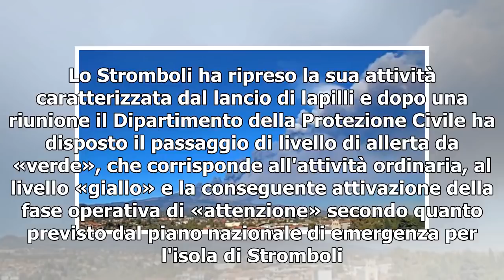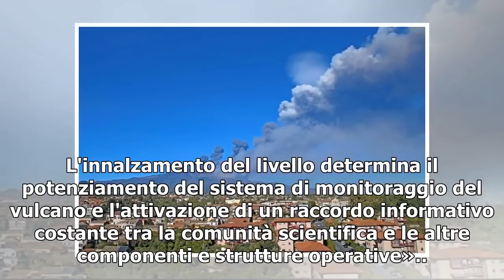Stromboli si risveglia